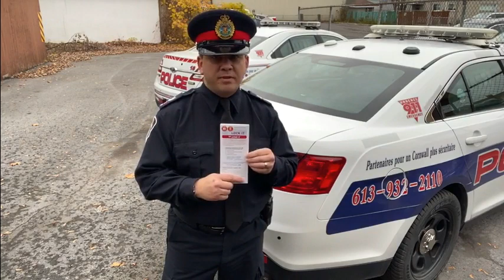Lock it or Lose it - Crime Prevention Week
Thefts from motor vehicles is a common form a theft and an easy way for criminals to access your personal belongings or valuables. It is also a crime that can easily be prevented. As part of Crime Prevention Week, officers and members of the CPS Auxiliary Unit will be out placing Lock it or Lose it handouts on vehicles to remind the public to keep their vehicles locked and their valuables out of plain sight.